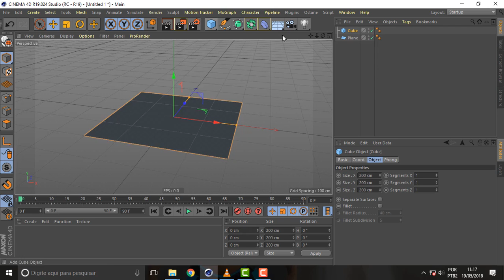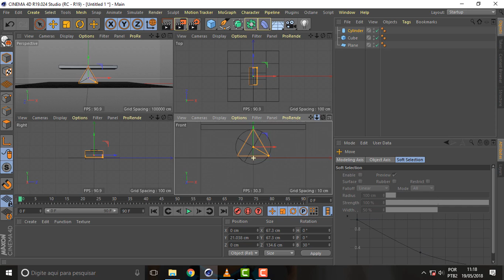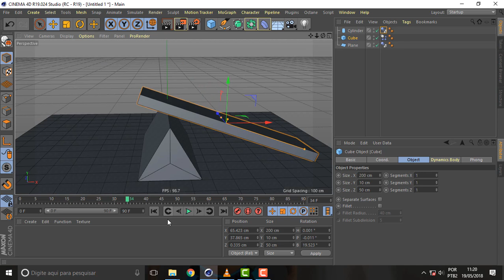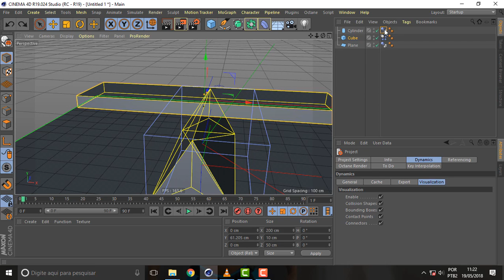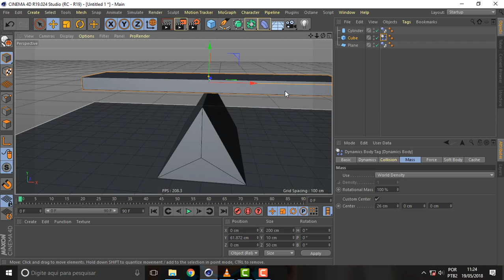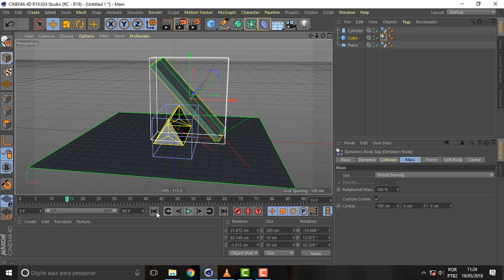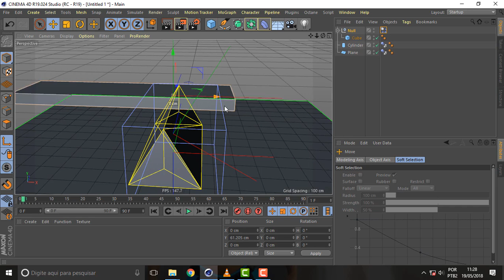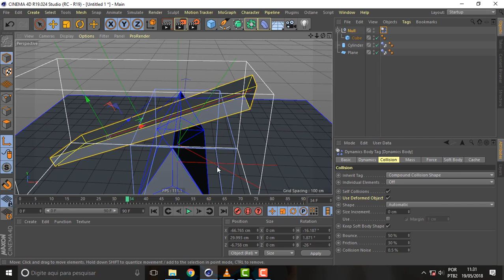what face 225 Gravity